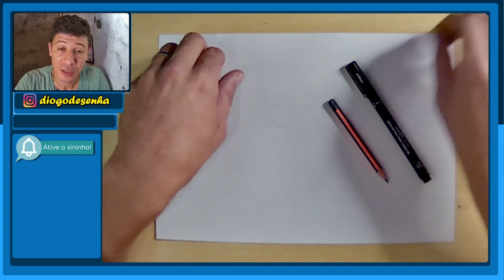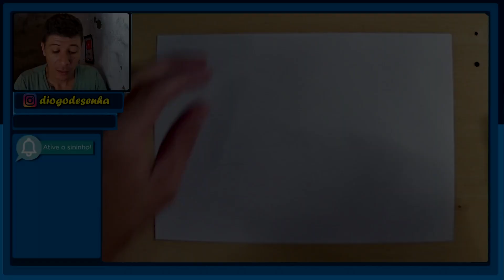TUTORIAL COMO DESENHAR a HINATA HYUGA do ANIME NARUTO passo a passo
Nesse video vou ensinar a como desenhar a hinata do anime naruto